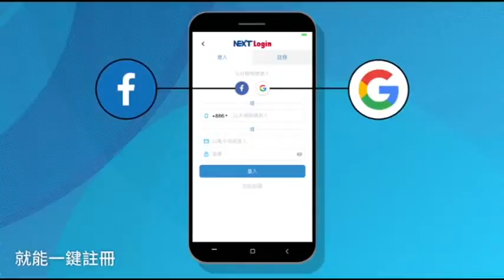八斗子廠商金錢糾紛 老闆酒後怒推3貨車落海 | 蘋果新聞網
今天早上6時許，基隆市八斗子漁港內，民眾及海巡人員，發現有3輛貨車在港內漂浮，擔心車內有人，立即查詢車牌通知車主，並調閱監視器釐清，所幸車上並沒有任何人，只有冰塊，據了解，疑似是因為商業糾紛，其中一方老闆在盛怒之下，將對方的3輛貨車推落海，目前第二岸巡隊已經介入調查，不排除用漁港法裁罰這位老闆。